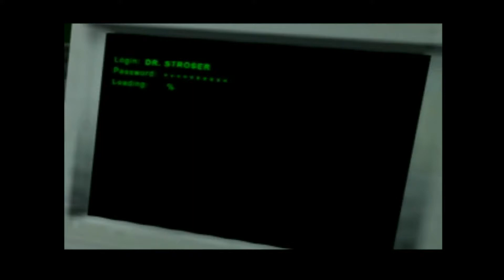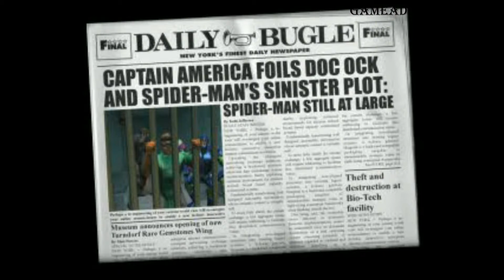SPIDER-MAN 2: ENTER ELECTRO (PLAYSTATION) HARD : Enter The Web-Head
SPIDER-MAN 2 ENTER ELECTRO
(PLAYSTATION) HARD
Enter The Web-Head

About The Game:
Spider-Man 2: Enter Electro is a 2001 action-adventure video game based on the Marvel Comics character Spider-Man. It was developed by Vicarious Visions and published by Activision for the PlayStation. It is the sequel to Spider-Man (2000), and directly follows the events of that game, as Spider-Man tries to stop Electro from becoming all-powerful using a mechanism called the Bio-Nexus Device. Like its predecessor, the game features several classic Spider-Man villains as bosses, including the Shocker, Hammerhead, the Lizard, Sandman, and Electro, as well as his charged-up Hyper-Electro persona, created exclusively for the game.